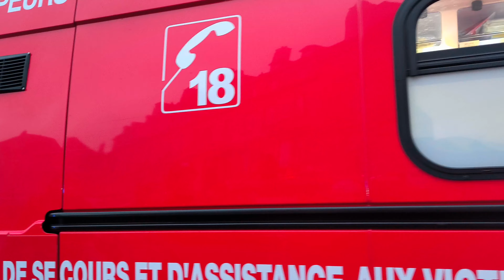Un très gros incendie se déclare dans les caves d'une librairie a Metz Centre SDIS 57, PM sur place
Un gigantesque incendie s'est déclaré a Metz Centre tôt ce matin vers 4h du matin la police municipale a immédiatement prévenu les pompiers alors que de la fumée noire se dégageait des caves d'une librairie du centre ville à côté de la cathédrale.

Plus de 100 pompiers mobilisés, 14 caserne, 1 BEA, 3 EPA, 2 FPT, 1 FPTSR, 3 VSAV 1 PC 57. Et plein d'autres véhicules dont je ne connais pas forcément le nom comme des véhicules logistiques etc...

A l'heure où je sors cette vidéo il est exactement 20h04 on et le dimanche 17 novembre 2024 l'incendie et toujours en cours les pompiers resteront sur place toute la nuit jusqu'à demain matin ils vont dormir a la mairie de Metz

Merci au @sdismoselle d'être rapidement intervenu car sans vous on ne pourrait pas agir aussi rapidement merci